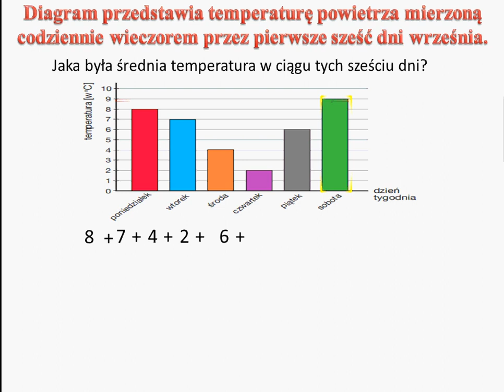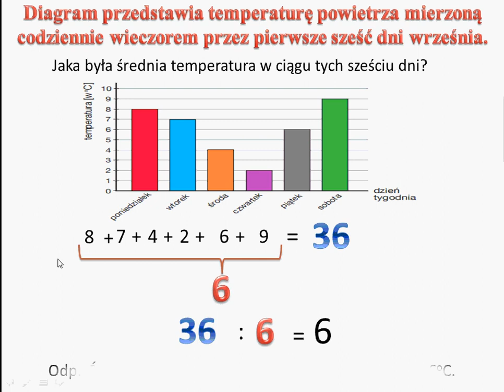Jaka była średnia temperatura w ciągu sześciu dni? Średnia arytmetyczna.